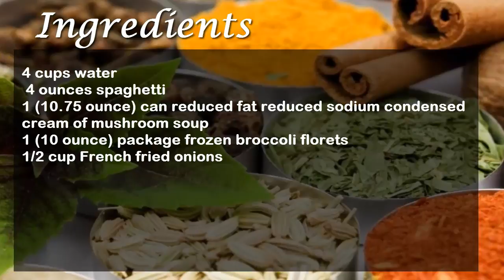Dev's Dorm Room Casserole